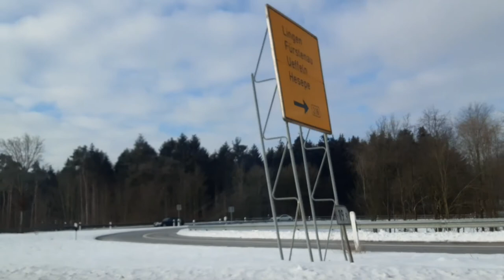SNOW UNDER THE SUN/ENJOYING THE NICE WEATHER.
Video Created by:LiraWinklerDiaries
❤SNOW UNDER THE SUN/ENJOYING THE NICE WEATHER. ROADTRIP OSNABRÜCK / BRAMSCHE❤
Music background